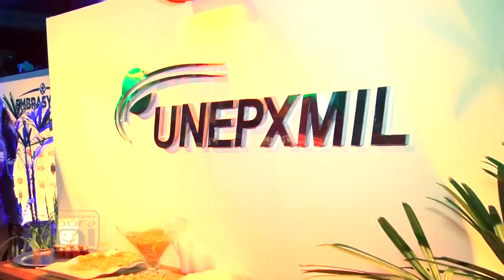FAICI 2013 - Claudia Leitte, Igor Rickli, Ariane Steinkopf, Iris Stefanelli e Yuri Fernandes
Camarote Unepxmil